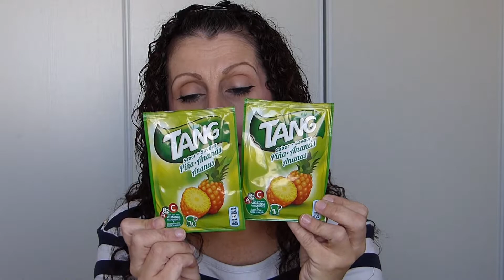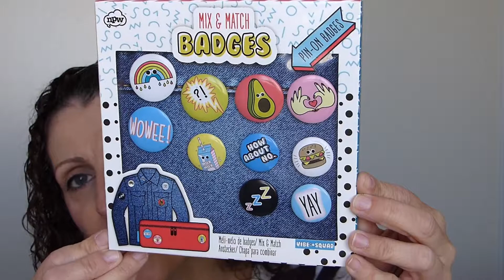HAUL NOZ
Hello, nouvelle vidéo en ce jour férié pour vous changer les idées, bon visionnage.